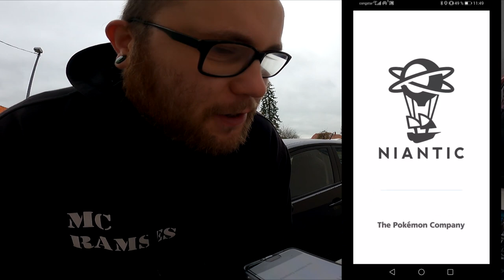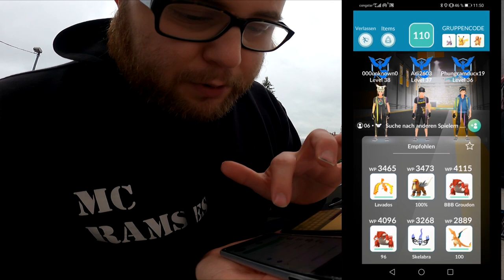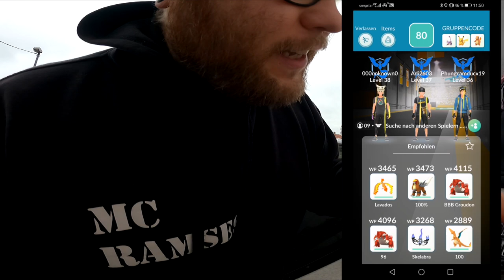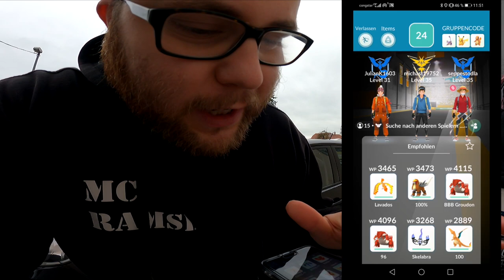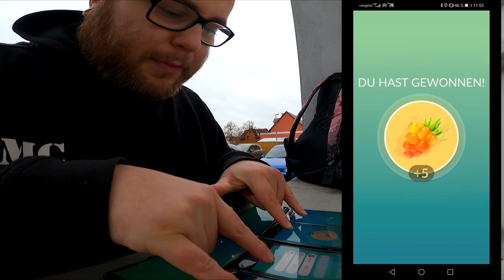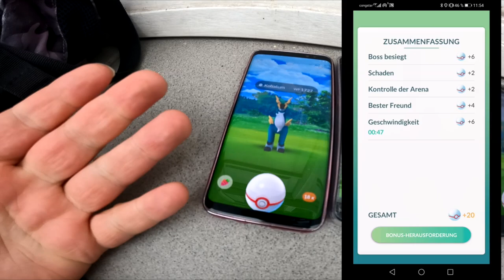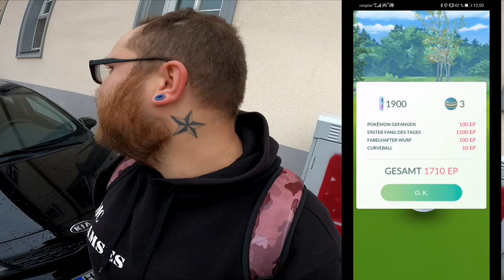100% beim Shiny Kobalium Community Raid | Pokémon GO Deutsch # 1061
Erster Tag mit der Rückkehr von Viridium, Kobalium und Terrakium und wir wollen alle 3 heute noch zusammen raiden. Weiter gehts mit Kobalium. Ward ihr dabei oder habt heute auch schon einen bei euch gemacht ? Braucht ihr noch das Shiny oder habt ihr es beim letzten mal schon bekommen ?

Viel Spaß